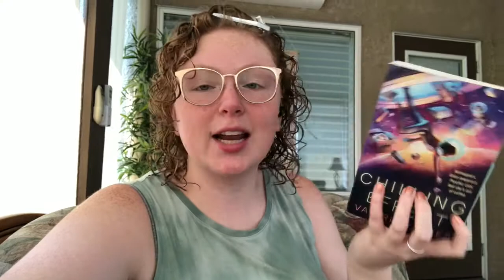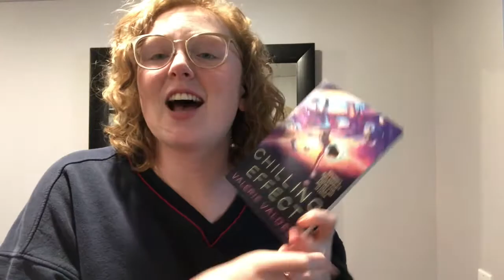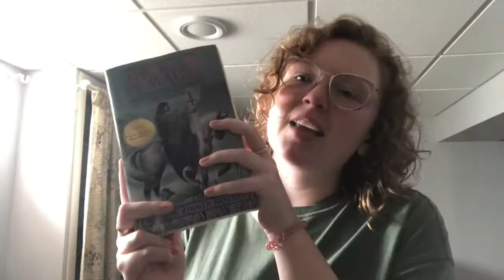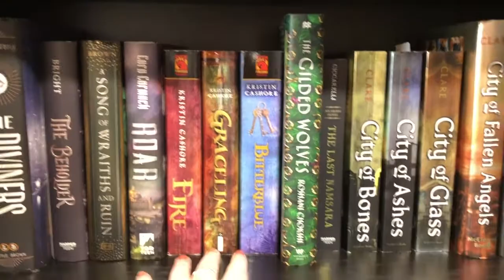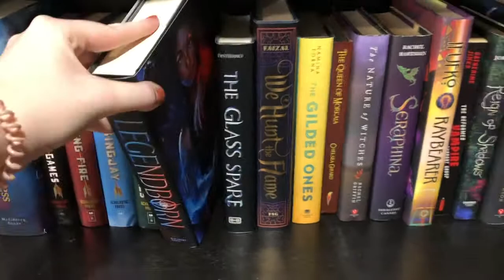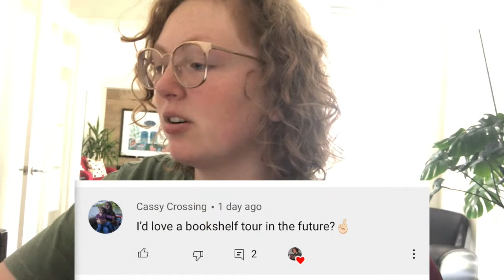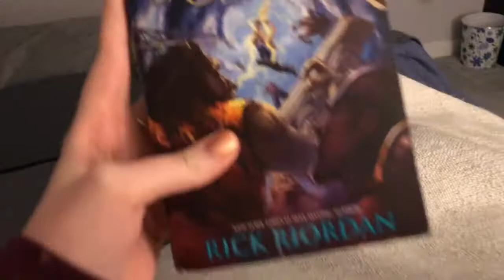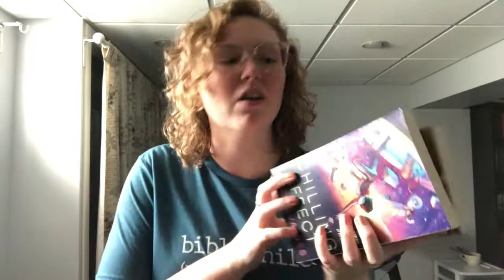MINI BOOKSHELF TOUR & CHAOTIC SPACE OPERA || a weekend vlog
Hey friends! Welcome to another weekend reading vlog!! :D I hope you enjoy as I read through 2 more books, and start a 3rd. I even do a mini bookshelf tour for you guys, to show you my absolutely chaotic shelves!